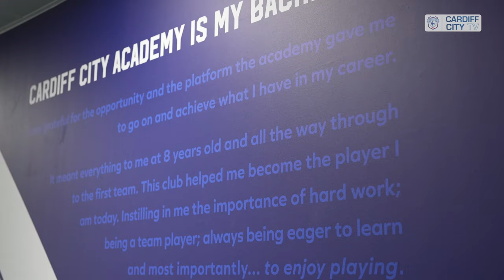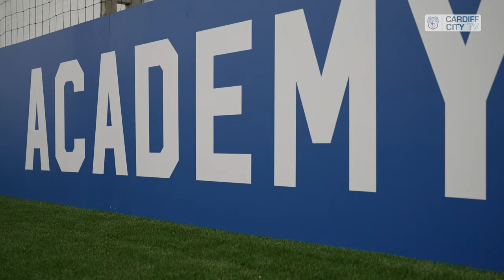NEW ACADEMY BASE OPENING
Tuesday, September 19th marked an historic day for Cardiff City FC Academy, as the official opening of the new site took place on-site at Llanrumney!

The signing of the lease marked a momentous occasion for the Bluebirds, whose Academy will now operate from state-of-the-art facilities in the Welsh capital.